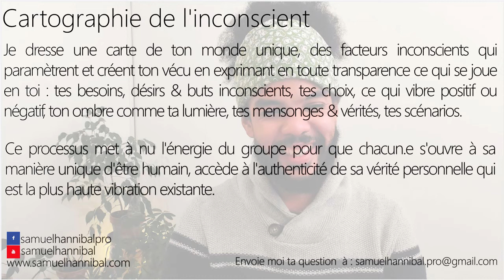Pourquoi attirons nous ce que l'on redoute le plus ? Comment casser ces schémas répétitifs ?